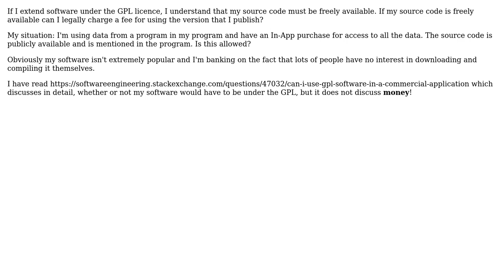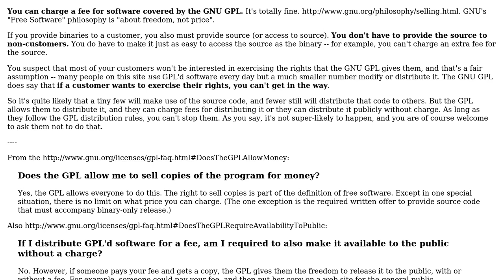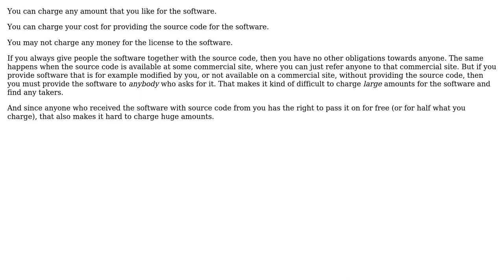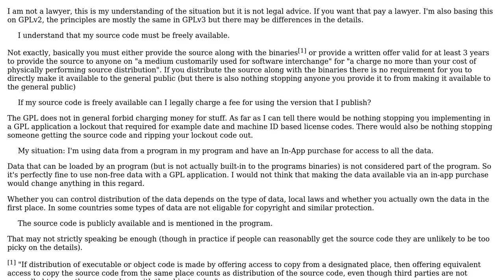Software Engineering: Charging a fee for GPL software (4 Solutions!!)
Software Engineering: Charging a fee for GPL software

With thanks & praise to God, and with thanks to the many people who have made this project possible! | Content (except music & images) licensed under CC BY-SA | Music | Images & others | With thanks to user RJHunter user Peter Green user MyiEye user gnasher729 user Bart van Ingen Schenau and the Stack Exchange Network Trademarks are property of their respective owners. You are responsible for your own actions.